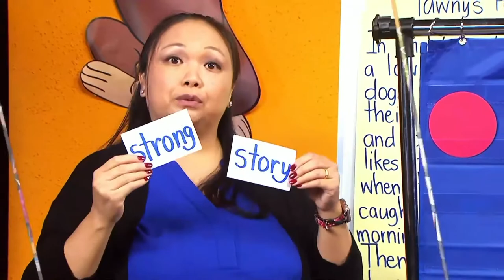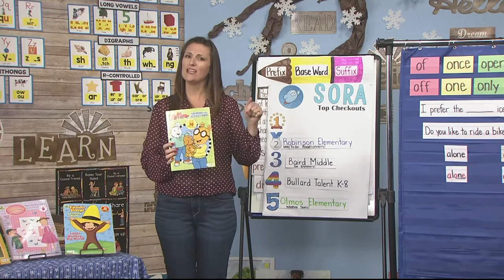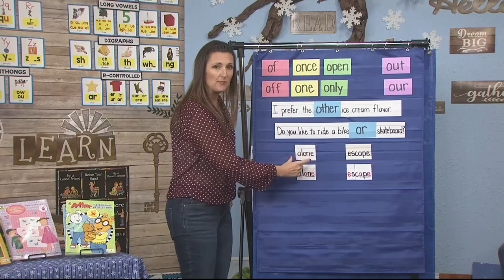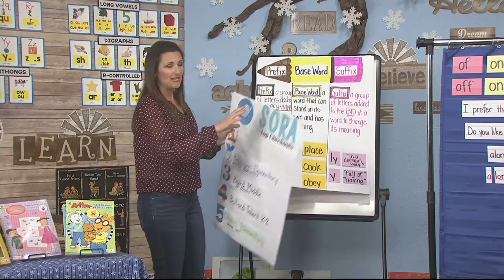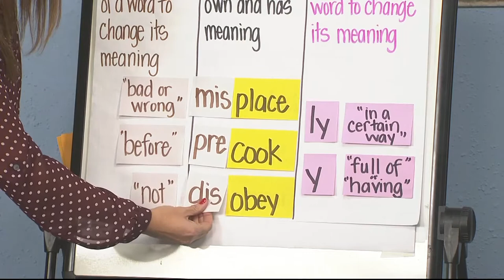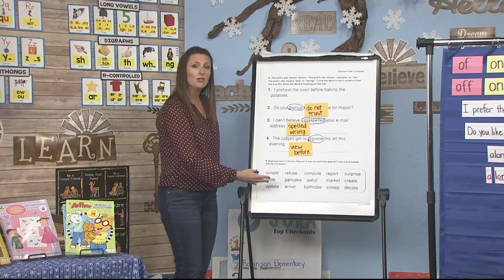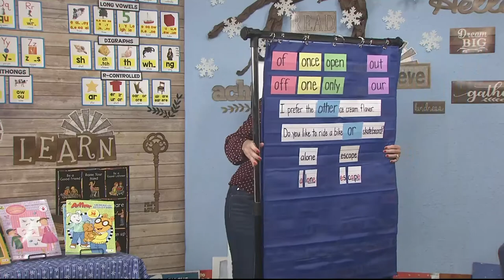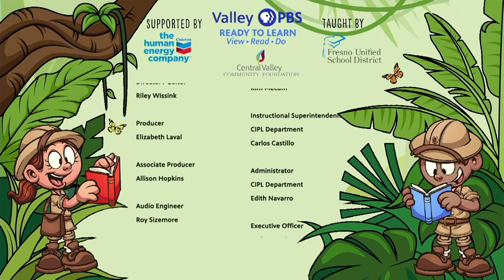Third Grade Episode 274